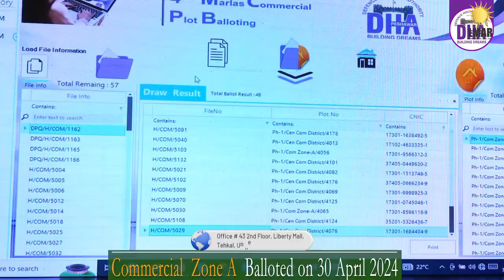DHA Peshawar Commercial Zone A Work Commenced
3 marla house
5 marla House
10 marla House
2 bed apartment
3 bed apartment
5 bed apartment
2 bed apartment in peshawar
3 bed apartment in peshawar
5 bed apartment in peshawar
3 marla House in peshawar
5 marla house in peshawar
10 marla house in peshawar
Property Investment in peshawar
Property for sale in Hayatabad
5 marla house In peshawar
house in Islamabad
sale housa
house available in Peshawar